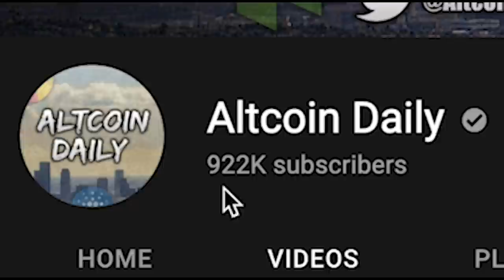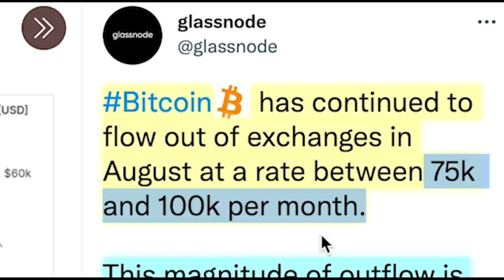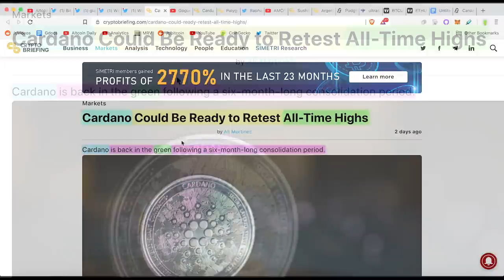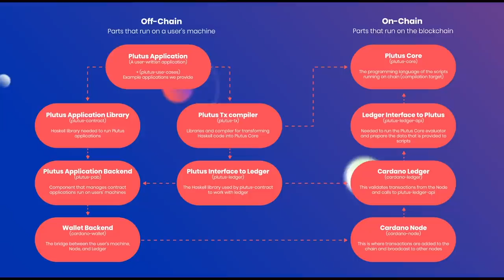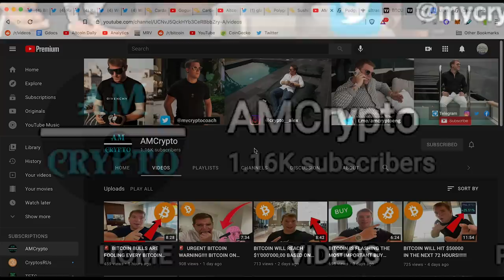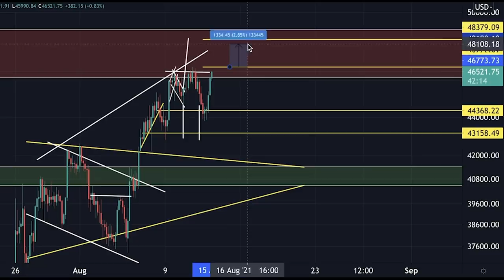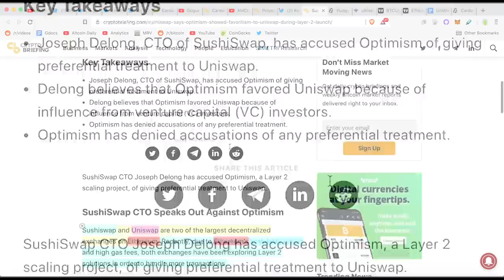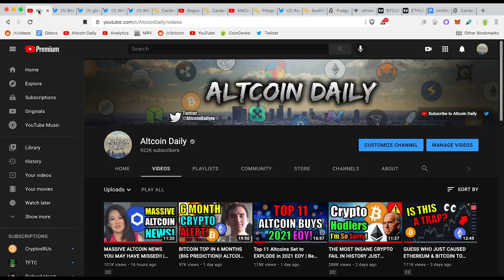CARDANO PRICE TO EXPLODE in THREE WEEKS! 3 CRYPTO COINS about to go PARABOLIC! Cryptocurrency News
Cardano Major Upgrade! 3 Coins about to go PARABOLIC!!!

Timestamps:
0:00 - Introduction (Watch The Whole Video)!
1:13 - Bitcoin User Growth about to go PARABOLIC!
1:40 - & this is the LOG chart!!!
2:01 - Bitcoin FLYING off exchanges! Supply Shock like Q4 2020!!!
3:00 - 76% of bitcoin is held by STRONG HANDS!
3:29 - Wow March 2020 is a TREND CHANGE like we’ve never seen!
3:54 - Market is VERY STRONG!
4:07 - Cardano is about to go PARABOLIC! [Smart Contracts Announcement]
5:05 - Smart Contracts on Cardano! What is the SIGNIFICANCE of this?
6:37 - This is a big deal!
7:13 - AMCrypto YouTube channel recommendation (link in description)
8:05 - This is AMCrypto
8:33 - This is an example of his trading/value he provides
9:53 - AMCrypto Golden Cross Prediction (99.99% this will happen!)
10:32 - AMCrypto Trading education
11:58 - The goal is profitable trades. Can we get him to 5k subs!?
12:23 - Next Parabolic Project! Whales Buying Matic en MASSE!
12:45 - Matic Users OFF THE CHARTS!
12:23 - Sushi Swap or Uniswap?
13:58 - Do VCs get preferential treatment?
14:26 - NFT Penguins about to go PARABOLIC!
15:08 - What are Pudgy Penguins?
15:32 - Ethereum looking VERY STRONG!

Most of